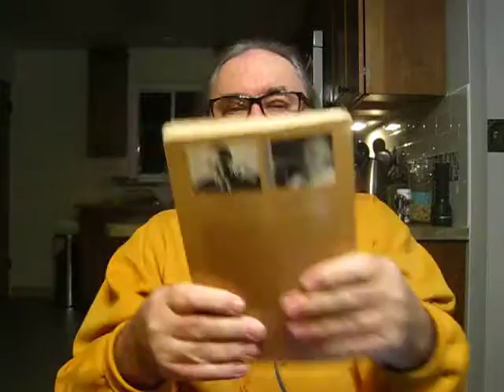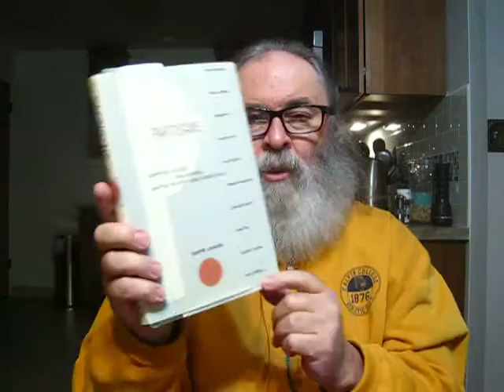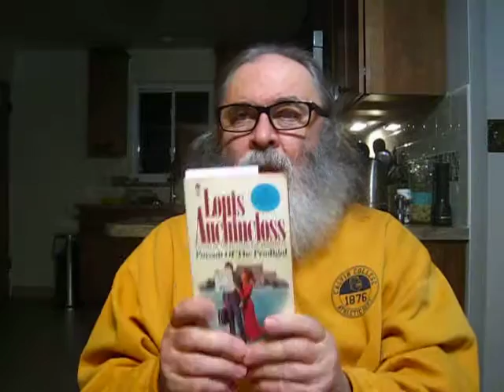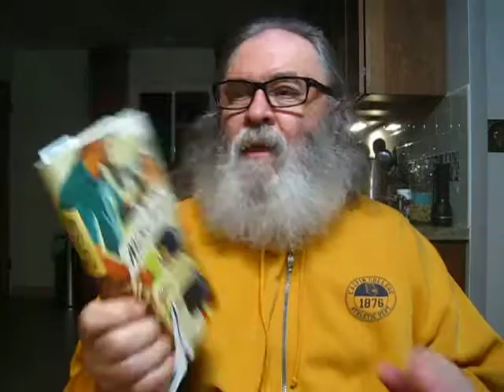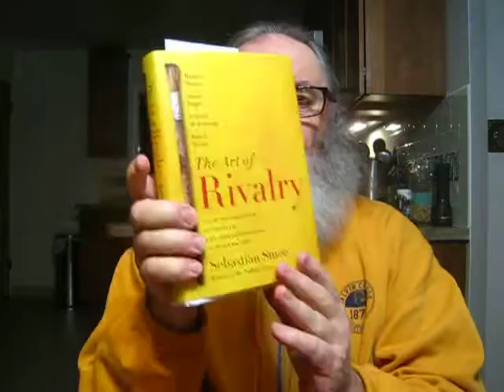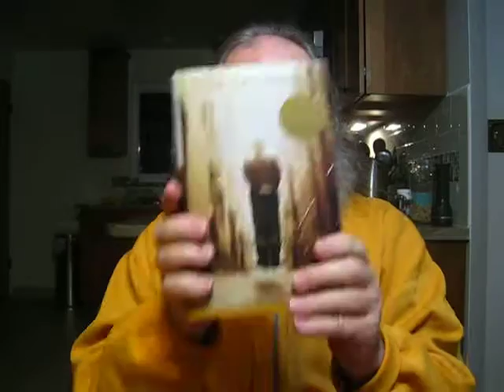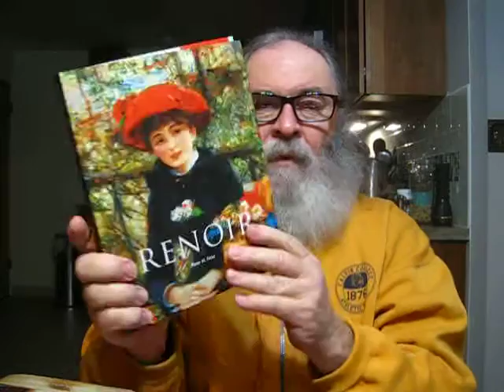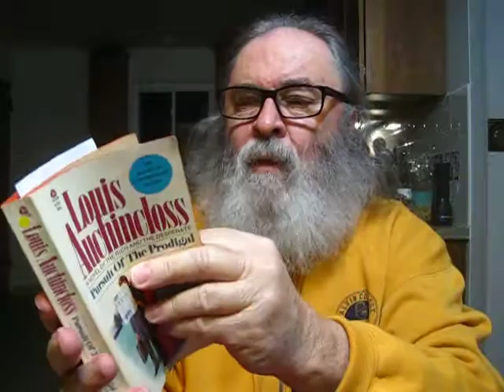Friday Reads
"Bear: The Life and Times of Augustus Owsley Stanley III" by Robert Greenfield

"The Feud: Vladimir Nabokov, Edmund Wilson, and the End of a Beautiful Friendship" by Alex Beam

"The Nabokov & Wilson Letters 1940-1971" Edited By Simon Karlinsky

"Pursuit Of The Prodigal" a novel by Louis Auchincloss

"Partisans: Marriage, Politics, And Betrayal Among The New York Intellectuals" by David Laskin

"Mislaid" a novel by Nell Zink

"The Art of Rivalry: Four Friendships, Betrayals, And Breakthroughs In Modern Art" by Sebastian Smee [Matisse & Picasso/Manet & Degas/Freud & Bacon "Pulitzer Prize-winning art critic Sebastian Semee tells the fascinating story of four parts of artists-Manet and Degas, Picasso and Matisse, Pollock and de Kooning, Freud and Bacon-whose fraught, competitive friendship spurned them to new creative heights"

"John Saturnall's Feast" a novel by Lawrence Norfolk

"All the Names" a novel by Jose Saramago Translated from the Portuguese by Margaret Jull Costa

"Renoir" by Peter H. Feist

"The Complete Poems 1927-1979" by Elizabeth Bishop

"The Christian's Only Comfort In Life And Death: An Exposition of the Heidelberg Catechism" Volume 1 by Theodorus VanderGroe Translated by Bartel Elshout Edited by Joel R. Beeke

"I was alive once without the law, but when the commandment came, sin revived and I died" Romans 7:9